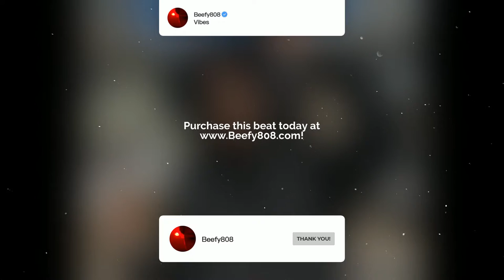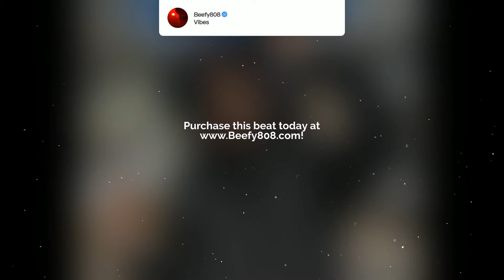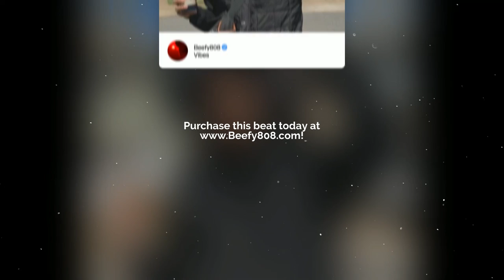LIL TECCA Type Beat - "VIBES" | LIL MOSEY Type Beat | Rap Trap Beats Instrumental